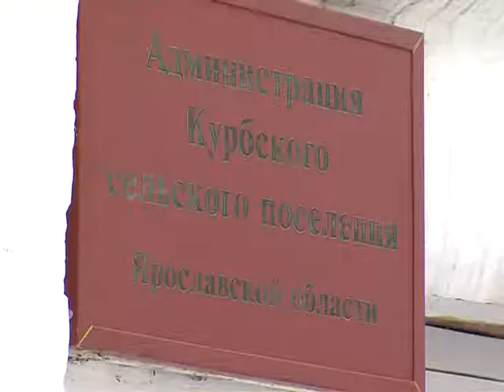Жители сразу нескольких поселков в Ярославском районе остались без тепла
Жители сразу нескольких  поселков  в Ярославском районе остались без тепла. Только в одном населенном пункте своих квартирах замерзают  жители 14 домов. Без отопления остался и детский сад. В причинах коммунального ЧП  разбиралась наша съемочная группа.